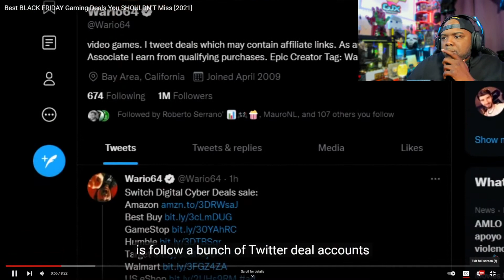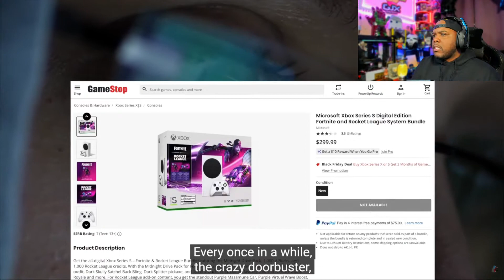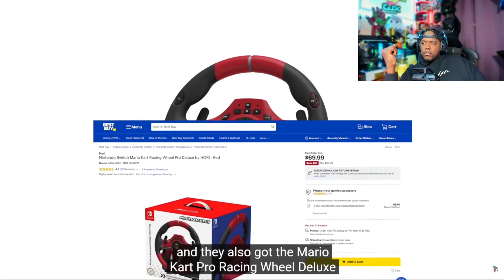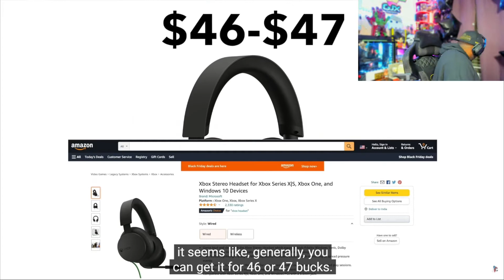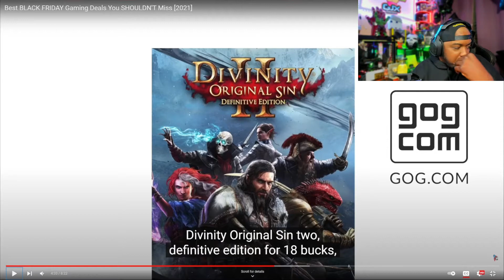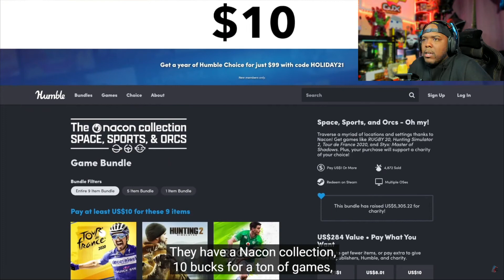The BEST GAMING BLACK FRIDAY DEALS You SHOULDNT MISS (GAMERANX REACTION)🤔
Black Friday is here. I am reacting to Gameranx best black friday deals! Lets discuss! Save big this holiday season with the best sales on accessories and games for Xbox Series X, PS4, PS5, Xbox, and Switch.

Gamers are served up all kinds of great deals throughout the year. It’s not uncommon for recently released games to drop as much as 20 percent off in the first few months of release or to snag the occasional one-off deal on a controller or headset. But Black Friday and Cyber Monday are something special — a chance to get in on the year’s best offers all at once.

Like 2020, the holidays in 2021 are a bit peculiar, what with the ongoing pandemic and chip shortage. There’s no shortage of games and accessories, but fewer consoles are available for first-time buyers to gift, which means the opportunities to get one are very rare and very popular. Some retailers have even taken to charging subscription fees that offer you a boosted chance of getting a console, but even those aren’t a guarantee.

We’re splitting up this roundup by platform, so find the one you’re shopping for, and enjoy the deals. We also have a catch-all guide to the best Black Friday deals, for all your shopping needs.

It’s official: Black Friday sales have begun. Although the PlayStation 5, Nintendo OLED and Xbox Series X|S remain hard to come by, with supply chain issues bottlenecking production, you can still score plenty of sales on games, next-gen accessories and gaming peripherals. Many of this year’s top releases are already discounted ahead of the big day, including a surprising turnout from Nintendo, which is offering some of the Switch’s best-selling games at their lowest prices yet. This holiday seasons, if you’re looking to treat the gamer in your life (or yourself, because you deserve it), we’ve rounded up the best Black Friday deals we could find this year.

📚 Credits:
Graphic Artist and Content Manager
Spider Bunny